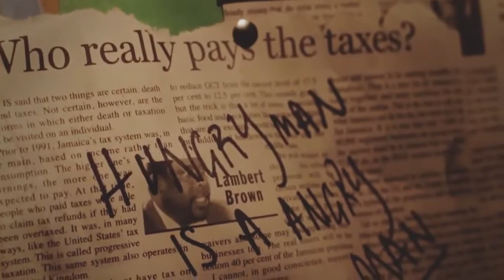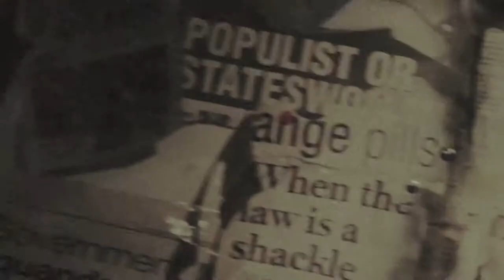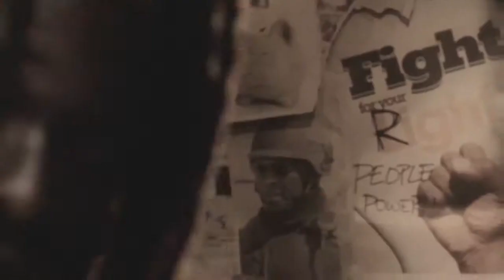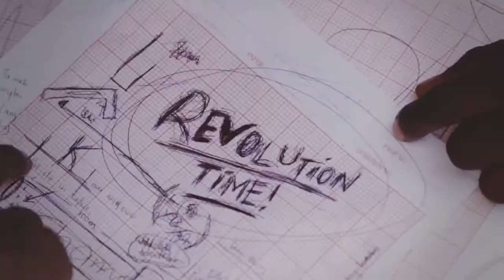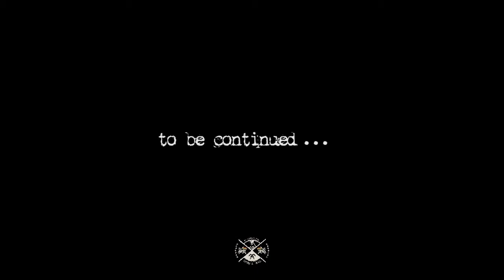Jesse Royal (Modern Day Judas) video non officiel